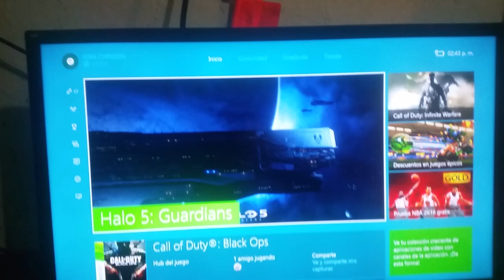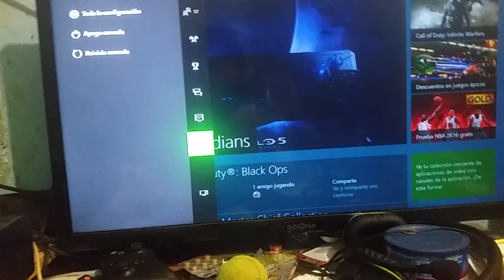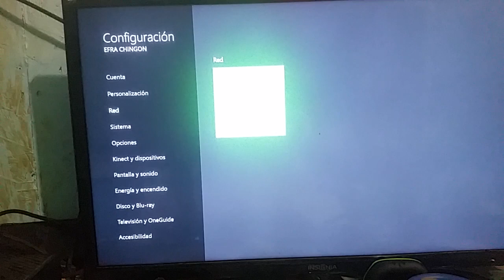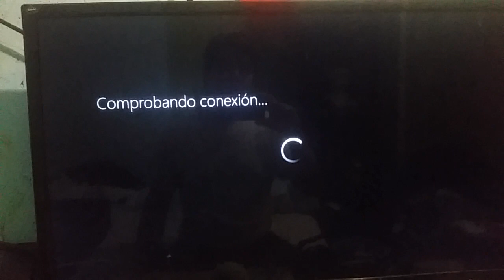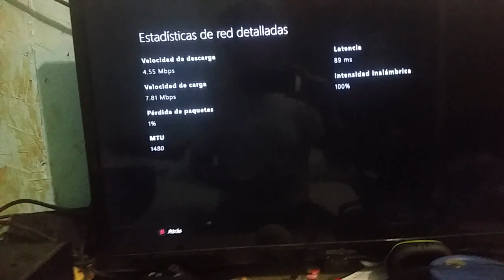Solucionar problemas de party xbox one | CompuLabEFRA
Aqui te muestro algunos tips para solucionar los problemas al unirte a una party o al intentar unirte a una y te tira error de red o cosas asi ;v